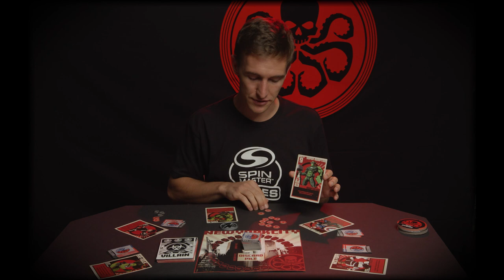Spin Master Games | Hail Hydra | Villain Card – Super Adaptoid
New York City is under attack and it’s up to you to stop HYDRA! Learn the secret powers of Super Adaptoid so you and the heroes can save the day!

Learning the powers of the band of HYDRA Villains may be the edge you and the Heroes need to save the day. Get to know their health status, damage abilities and whether or not they have secret powers. Watch this series of Villain videos and prepare for battle!